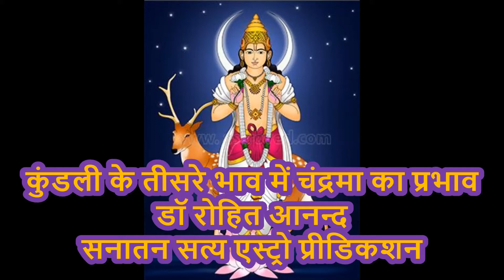कुंडली के तीसरे भाव में चंद्रमा का प्रभाव Effects of moon in 3 house of kundali~ By Dr. ROHIT SAXENA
कुंडली के तीसरे भाव में चंद्रमा का प्रभाव
 Effects of moon in 3 house of kundali ~ By Dr. ROHIT SAXENA
SSAP
SANATAN SATYA ASTRO PREDICTIONS
DR. ROHIT ANAND ( PhD ; L.L.B. ; M.Com. ; M.A. ; B.Ed. Ex. PRINCIPAL IBIS, JAIPUR. EX-PRESIDENT  HEERA NAGAR - 'A' (WEST) VIKAS SAMETY ; PRESIDENT FLAMBOYANCE INTERNATIONAL SOCIETY )
OTHER YOU TUBE CHANNELS:
1) NBC- NATURAL BARHROOM CINGER
N.B.C._NATURAL BATHROOM Cinger@ROHIT
 Ganpati Stotram,
ॐ श्री चित्रगुप्तायः नमः,
सनातन सत्य ऐस्ट्रो प्रिडिकशन्स,
SSAP,
Sankata Nashak Ganesh Stotra,
 गणपती स्तोत्र,KETU KAVACHAM, केतु कवच, राहु कवच, राहू का सम्पूर्ण कच्छा चिट्ठा, A to Z about RAHU, राहू आए प्रथम भाव जाकू, तीसरे भाव राहू आसी, जातक हो जाए प्रवासी, राहु होयें त्रितिय भाव में आसीन, प्रवासी, राहु जब आयें चतुर्थ भाव, जातक चढ़े असंतोष की नाव, कुंडली के पांचवें भाव में राहु की उपस्थिति का प्रभाव, राहु का पंचम भाव में प्रस्थान, जातक को बनाए भाग्यवान, के छठे भाव में राहु की उपस्थिति का प्रभाव, कुंडली के सातवें भाव में राहु की उपस्थिति का प्रभाव, कुंडली के आठवें भाव में राहु की उपस्थिति का प्रभाव, आएं षष्ठम भाव में राहु महान, बनाएं शत्रु हन्ता अंगद समान, सातवें भाव में हो राहु चढ़ा, जीवन उतार चढ़ाव भरा, जब सातवें भाव में हो राहु पड़ा, व्यक्ति जीवन में कभी उतरा तो कभी चढ़ा, मस्तिष्क रोगी बनाए वांकू, जब राहू आए दूसरे घर हजूर, विषेश उद्देश्य के लिए जन्में जातक, अष्टम राहु शरीर के लिए नहीं घातक, भाग्य भाव में राहु कर दें भाग्य-हीन, नवम् भाव में राहु बनाएं संतान सुख विहीन, कर्म स्थान में राहु बनाएं कर्म-हीन, किन्तु चंद्र संग युवती करें राज्यासीन,BRING THE ACTION, SHUKRA MANTRA, SHREE KALI CHALISA, आदित्य ह्रदय स्तोत्र, ADITYA HRIDAYA STOTRAM, दुख, डिप्रैशन एवं दरिद्रता दूर करने वाला विलक्षण मंत्र, 108 Times, POWERFUL MANTRA removing POVERTY, आरोग्य एवं सौभाग्य प्राप्ति का विलक्षण मंत्र, Magical Mantra-Illness free auspicious future, Mantra to Eradicate Corona, कोरोना वायरस जैसी महामारी के विनाश के लिया अद्भुत विलक्षण एवं अचूक मंत्र, BAJRANG BAAN, बजरंग बाण, NISCHAY PREM PRATIT TE, JAI HANUMANT SANT, शनि चालीसा, SHANI CHALISA, क्या ब्रह्मा के ब्रह्माण्ड का आया अंत, ॐ, Self Emancipation Mantra, Moksha Dayak Mantra, CORONA का अन्त, भारत में पहली बार, 8 D साउंड इफेक्ट, सर्व कष्ट निवारक मंत्र, प्रथम भाव में राहु भोगी, जातक को बनाए मस्तिष्क रोगी, लग्न भाव में राहु भोगी, अत्याधुनिक विज़्वल इफैक्ट, विज़्वल इफैक्ट, अचूक मंत्र,कारगर उपाय, कारगर मंत्र, मोक्ष दायक मंत्र, मोक्ष का द्वार, कप्टी संसार से मुक्ति के लिए, मन की शांति, मोह से मुक्ति, मुक्ति के लिए, मोक्ष दायक, मृत्यु पश्चात मोक्ष, जीते-जी आसक्ति से मुक्ति पाने हेतु, ईश्वर प्राप्ति हेतु के लिए, कप्टी संसार से मुक्ति के लिए हृदय से जाप करें, विश्वास कीजिए आप के लिए मोक्ष का द्वार खुल जाएगा, दीप प्रज्वलन के साथ यदि आप यह इस मंत्र का 108 बार किया जाप सुनते हैं तो अद्भुत सकारात्मक परिणाम प्राप्त होंगे, सामुहिक कल्यांण के लिए दुर्गा सप्तशती में दिए मंत्र का 108 बार किया जाप सुने, शीतला अषटमी, निशुल्क वीडियोज़, गीता जी का प्रथम अध्याय एवं महात्म्य, गीता जी का द्वितीय अध्याय एवं महात्म्य, गीता जी का तीसरा अध्याय एवं महात्म्य, गीता जी का चौथा अध्याय एवं महात्म्य, गीता जी का छठा अध्याय एवं महात्म्य, गीता जी का सातवां अध्याय एवं महात्म्य, गीता जी का आठवां अध्याय एवं महात्म्य, गीता जी का नवम् अध्याय एवं महात्म्य, गीता जी का दसवां अध्याय एवं महात्म्य, Powerful mantra for Social welfare, क्या ब्रह्मा के ब्रह्माण्ड का आया अंत, कब होगा CORONA का अन्त, मन से निकाले राहू का डर, ये हैं दाता, नहीं विषधर, ये अचूक उपाय राहू को करे मस्त, केतु होए पस्त, When will corona end, मोक्ष का द्वार, कप्टी संसार से मुक्ति, मोक्ष का द्वार, कप्टी संसार से मुक्ति के लिए, मोक्ष दायक, सटीक उपाय, Pranamya Shirasa Devam, मियूज़िक इंजीनियरिंग, SOUND ENGINEERING, कुंडली के 12 भाव, क्या बताते हैं कुंडली के 12 भाव, Pictures of most famous Ganesh Temples, FOR HEALING INCURABLE DISEASES, लौक डाउन, CORONA Vaccine, CORONA VACCINE IS FOUND, जमात के लोग, जमाती, दिल्ली के जमाती, मौलाना असद, मौलाना अस्त, फरार, शिव पुराण, कवचं, Daily Horoscope, CURRENT NEWS, LATEST NEWS, NEWS 24, INDIA NEWS, ZEENEWS, NEWS18, REPUBLIC NEWS, REPUBLIC INDIA, ABN, CCN, BBC, ABPNEWS, tips and tricks, Daily Prediction, Zodiac Sign, Sun Sign , Astrology Today, Astrology in Hindi, Astrology Video,Horoscope Video , Horoscope Today, Rashifal, RAHU KA SAL2020 , hindi videos , hindi yoga , हिंदी, योग, हिंदी वीडियो, latest, greatest, stress, how to, motivational video, spirituality, tips, motivation, latest 2020, shiva,shiva video,TOTAL DEATHS, TODAY DEATHS DUE TO CORONA, CORONA WARRIORS,MOSTVIEWED, MOSTPOWERFUL,ACHUK MANTRA,astro consultant,gems stones,most famous,astrologer,Forecast,Gold,NBC,NATURAL BATHROOM CINGER,SENSEX,NIFTY, CHINAVIRUS, Stock Market,WORK FROM HOME,QUARANTINE,SOCIAL DISTANCING,VIRUS PANDEMIC,USA,ITALY,